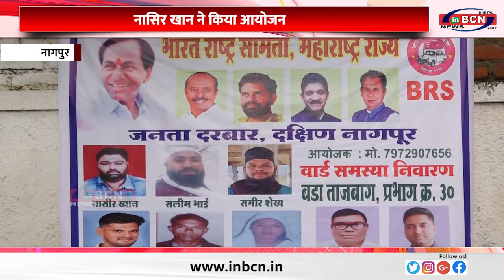वार्ड की समस्याओके निवारण हेतु BRS दक्षिण नागपुर द्वारा जनता दरबार का आयोजन...INBCN NEWS